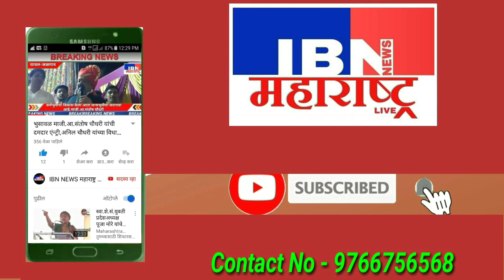जळगाव-खडसे यांच्या तिकिटाचे काय? तर गिरीश महाजन,संजय सावकारे,हरिभाऊ जावळे यांची उमेदवारी निश्चित